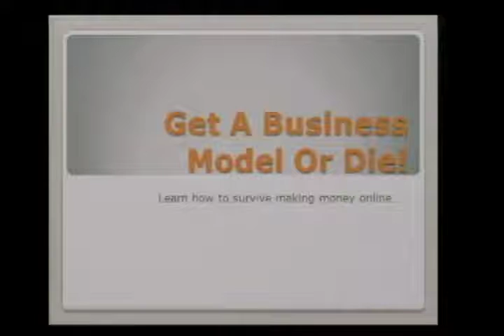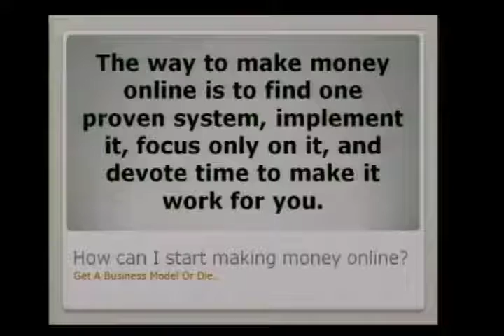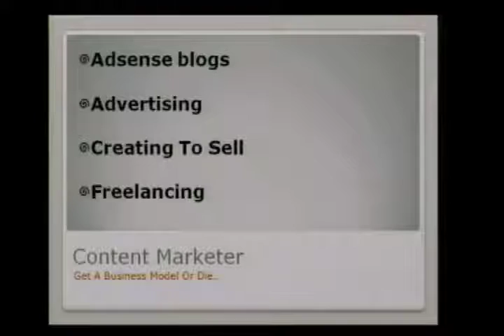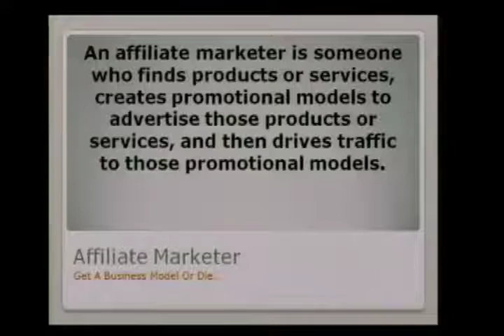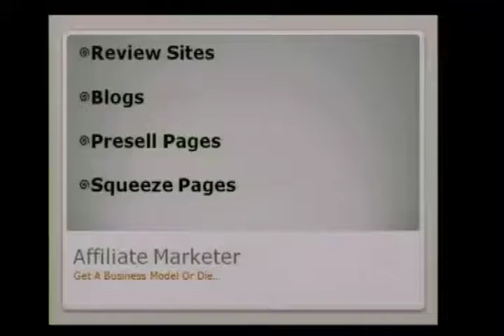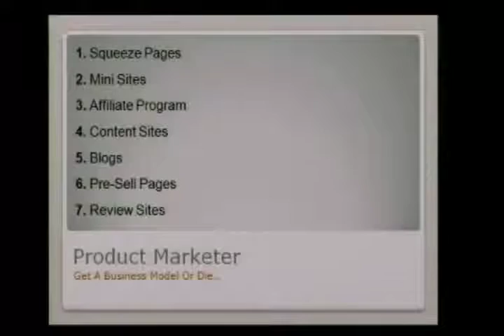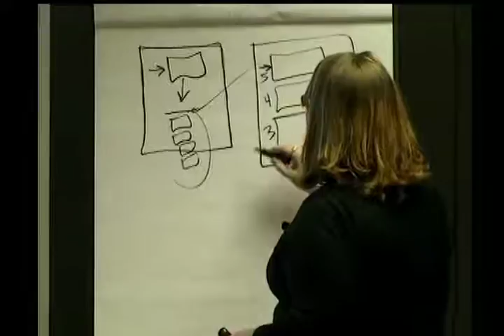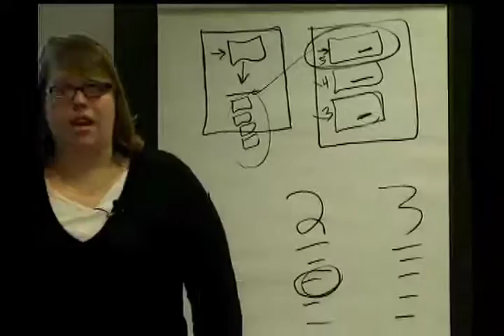Module 13.1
Welcome to this series of videos, enjoy!

Learn How to Belly Dance Like A Pro Liz is known as the Biz Model Guru, and in this module you're going to see why. Liz is going to take you by the hand and explain your options when it comes to the different ways you can make money online. In this module you'll...

See that there are three types of business models online, and what all three models consist of. No one has ever laid these business models out like this, and made it so easy to understand how to make money online.

See Liz's entire blueprint for creating and selling your own information products online. This is exactly how Liz has created an enormous income online!

Find out how to get started once you've picked your perfect business model. This is where 95% of people fail, so pay close attention here.